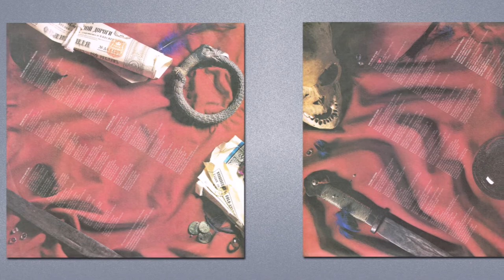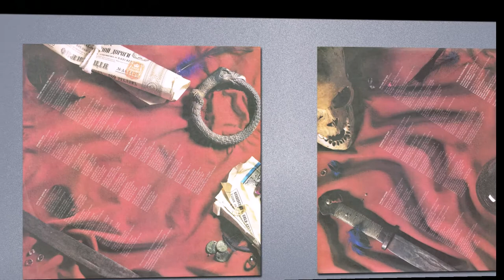Let's Talk About Me | Alan Parsons Project | Vulture Culture | 1984 Arista LP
Released: December 1984
Country: USA
Label: Arista Records
Catalog: AL6-8419
Genre: Rock

T R A C K L I S T:
01 Let's Talk About Me
02 Separate Lives
03 Days Are Numbers (The Traveller)
04 Sooner Or Later
05 Vulture Culture
06 Hawkeye [Instrumental]
07 Somebody Out There
08 The Same Old Sun